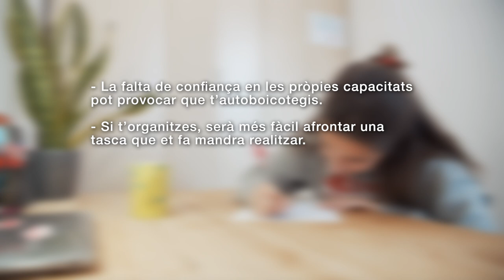PROCRASTIQUÈ?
Què significa procrastinar i com ho pots evitar.
Recorda:
- La falta de confiança en les pròpies capacitats pot provocar que t’autoboicotegis.
- Si t’organitzes, serà més fàcil afrontar una tasca que et fa mandra realitzar.
- Quan vulguis concentrar-te en una cosa, elimina la resta de qüestions que reclamen la teva atenció.